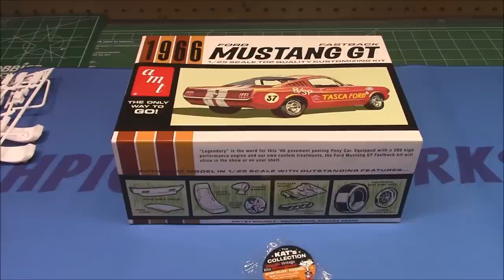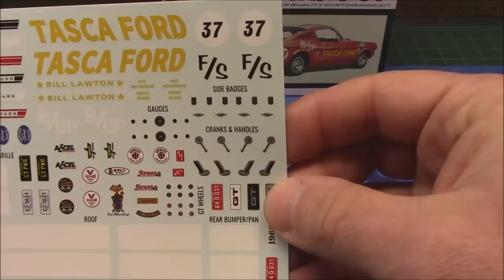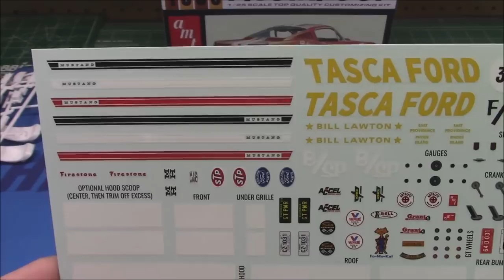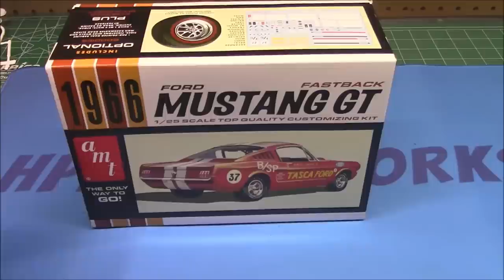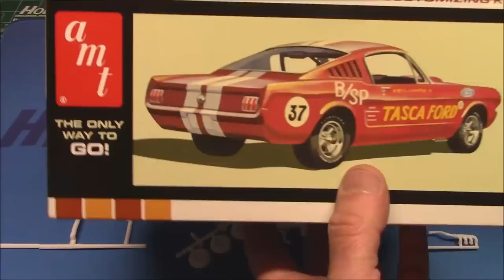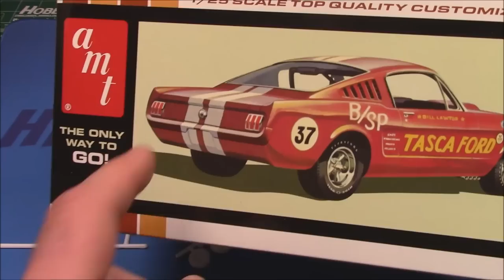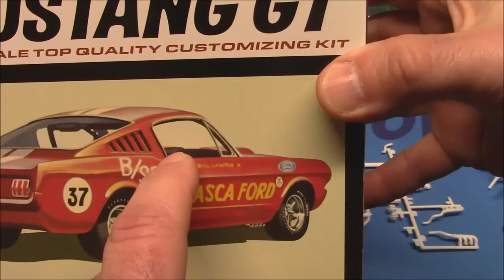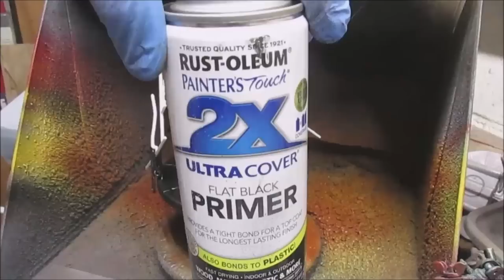1966 Ford Mustang GT Fastback 2+2 1/25 Scale Model Kit Build How To Assemble Paint Decal Interior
AMT 1966 FORD MUSTANG FASTBACK 2+2 1:25 SCALE MODEL KIT AMT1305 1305

A TASTY SWEET CLASSIC: AMT’s 1/25 scale 1966 Mustang Fastback 2+2 is a customizing kit for serious builders who are looking for a sweet build. Add it to your collection today!
LOADED WITH GOODIES: The 1966 Mustang is a sweet ride for classic muscle car builders. Fully paintable, it includes an EXPANDED decal sheet of authentically detailed water-slide decals. This righteously rad customizing kit includes a retooled body, clear headlight covers, custom grille and bumperettes, custom taillights, “Indy” filler cap, concave scoops, racing exhaust, custom front pans, mag wheels, racing headers and more. Wrapped up nicely in vintage-styled packaging!
QUICK SPECS: 1/25 Scale, 120+ Parts, 7 inches long once assembled. Parts molded in white, clear and transparent red, with black vinyl tires. Some parts are chrome plated. Plastic model kit paint and cement required. Paint guide included in kit. Skill Level 2.

The first-generation Ford Mustang was manufactured by Ford from March 1964 until 1973. The introduction of the Mustang created a new class of automobiles known as the pony cars. The Mustang’s styling, with its long hood and short deck, proved wildly popular and inspired a host of competition.

It was initially introduced on April 17, 1964, as a hardtop and convertible with the fastback version put on sale in August 1964. At the time of its introduction, the Mustang, sharing its platform with the Falcon, was slotted into a compact car segment.

With each revision, the Mustang saw an increase in overall dimensions and in engine power. The 1971 model saw a drastic redesign to its predecessors. After an initial surge, sales were steadily declining, as Ford began working on a new generation Mustang. With the onset of the 1973 oil crisis, Ford was prepared, having already designed the smaller Mustang II for the 1974 model year. This new car had no common components with preceding models.

The Mustang GT version was introduced as the "GT Equipment Package" and included a V8 engine (most often the 225 hp, 168 kW, 228 PS "289"), grille-mounted fog lamps, rocker-panel stripes, and disc brakes. In the interior, the GT option added a different instrument panel that included a speedometer, fuel gauge, temp. gauge, oil pressure gauge and amp meter in five round dials (the gauges were not marked with numbers, however.)[28] A four-barrel carbureted engine was now available with any body style. Additionally, reverse lights were an option added to the car from August 1964 production. The Mustang was originally available as either a hardtop or convertible, but during the car's early design phases a fastback model was strongly considered. For 1965, the Shelby Mustang was born, available only in a newly introduced fastback body version with its swept-back rear glass and distinctive ventilation louvers.[29] In 1965 they built 15,079 Mustangs that featured the GT Equipment Group.[30] For 1966, they built 25,517 GTs.[31] According to Jim Smart production guide, the fastback would have been the most common, followed by the coupe and then the convertible.